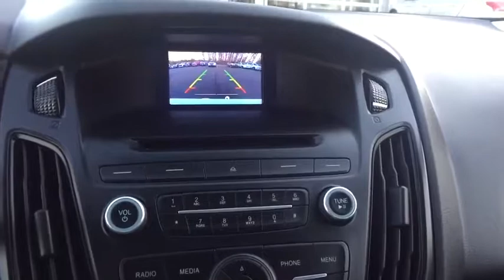2016 Ford Focus Telford, Perkasie, Sellersville, Hatfield, Souderton, PA 20165840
Ingot Silver Used 2016 Ford Focus available in SOuderton, Pennsylvania at Ciocca Ford Souderton. Servicing the Telford, Perkasie, Sellersville, Hatfield, PA area.

REDUCED FROM $15,200! CARFAX 1-Owner, Ford Certified, Excellent Condition, GREAT MILES 14,345! Heated Seats, CD Player, iPod/MP3 Input, Onboard Communications System, Brake Actuated Limited Slip Differential, Back-Up Camera SEE MORE!KEY FEATURES INCLUDEBack-Up Camera, iPod/MP3 Input, CD Player, Onboard Communications System, Smart Device Integration, Brake Actuated Limited Slip Differential. MP3 Player, Keyless Entry, Child Safety Locks, Steering Wheel Controls, Electronic Stability Control.OPTION PACKAGESTRANSMISSION: 6-SPEED POWERSHIFT AUTOMATIC, SE COLD WEATHER PACKAGE Heated Front Seats, All-Weather Floor Mats, Heated Exterior Mirrors, Leather-Wrapped Heated Steering Wheel, CHARCOAL BLACK, CLOTH FRONT BUCKET SEATS 6-way manual driver (up/down, fore/aft, recline), 4-way manual passenger (fore/aft, recline) and removable adjustable headrests (2-way), 50-STATE PZEV EMISSIONS SYSTEMS Required code for vehicles shipped to California Emissions States dealers, Cross Border State and Federal Emissions State dealers are restricted from this option unless it is for California Emissions State registration (not allowed for stock orders); see Code 93N, Available on the 2.0L GDI Engine only, Engine: 2.0L I-4 GDI Ti-VCT PZEV. Ford SE with Ingot Silver exterior and Charcoal Black interior features a 4 Cylinder Engine with 160 HP at 6500 RPM*. Safety Checked.EXCELLENT VALUEReduced from $15,200.BUY WITH CONFIDENCE7-Year/100,000-Mile Powertrain Limited Warranty, 24-Hour Roadside Assistance, Rental Car Reimbursement, 12 months/12,000 miles Comprehensive Limited Warranty Coverage, Vehicle History Report, 172-Point Inspection and Reconditioning, 24-Hour Customer AssistancePricing analysis performed on 11/30/2018. Horsepower calculations based on trim engine configuration. Fuel economy calculations based on original manufacturer data for trim engine configuration. Please confirm the accuracy of the included equipment by calling us prior to purchase.